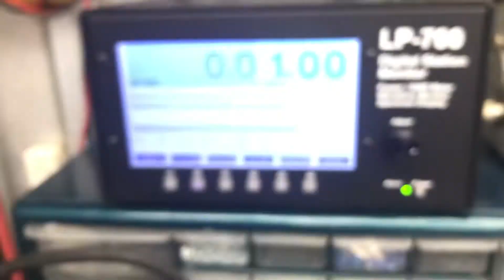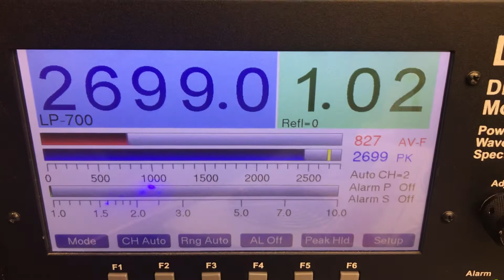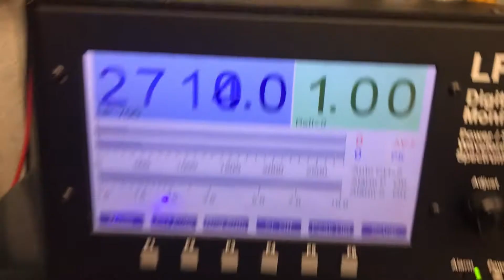Donkey Stomper 200V-HG-2Pill driving 1200HDB-HG-12Pill Base Cw Transmitter Repair/Test